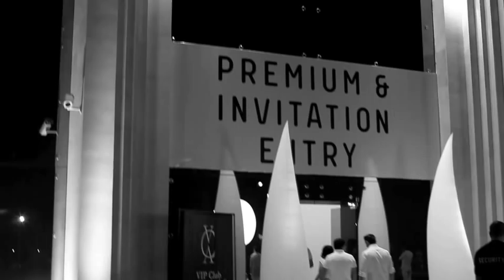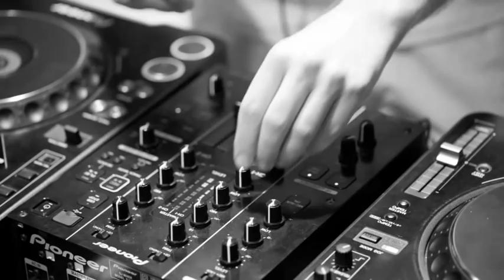MTV White Party @ Buta Palace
MTV White Party @ Buta Palace 21.05.11